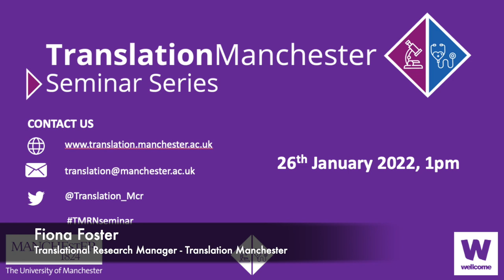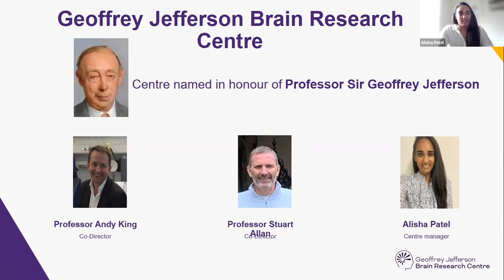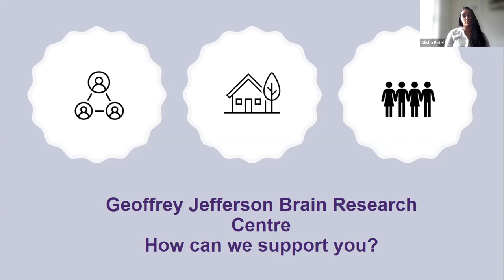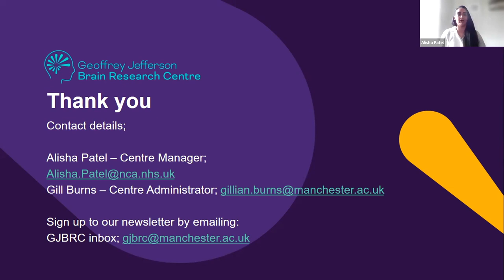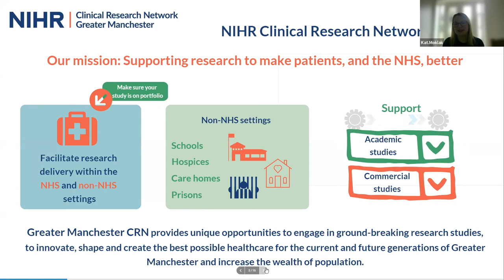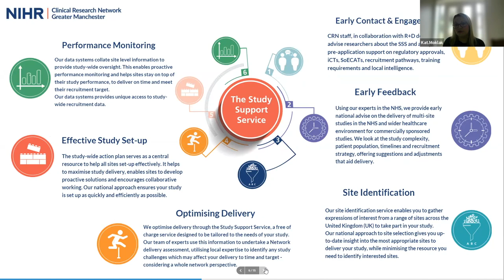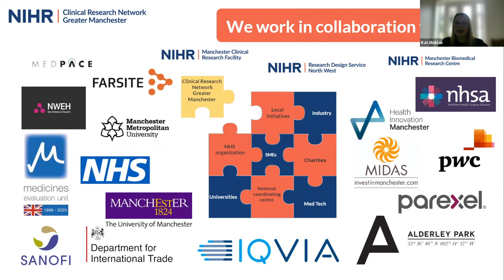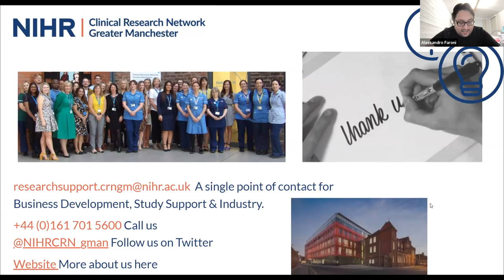TMRN Seminar Series January 2022 - Geoffrey Jefferson Brain Research Centre and NIHR GM CRN 26/01/22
The first monthly seminar of 2022 was held virtually on the 26th January 2021 1pm.

Speakers were Alisha Patel from Geoffrey Jefferson Brain Research Centre  and Kat Moklak-Dutton from the NIHR Greater Manchester Clinical Research Network (GM CRN)

The Translation Manchester series of seminars is a unique opportunity to connect with Translation Manchester Research Network (TMRN) partners and hear how they can help support and progress translational research projects. The growing network includes organisations from across the University, Greater Manchester NHS Trusts and industry. With network members supporting projects at each phase of the translational research pathway, this is your opportunity to meet them and develop future collaborations.